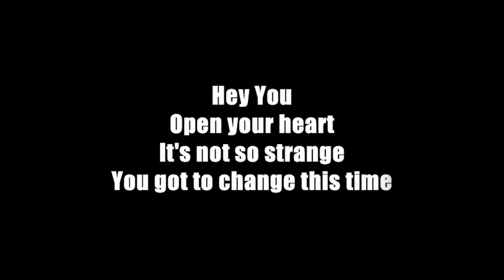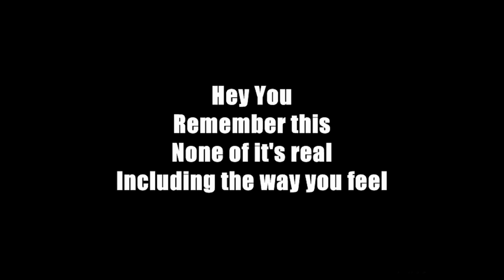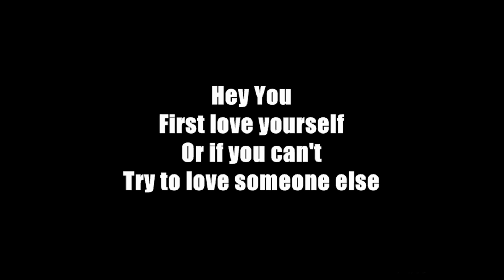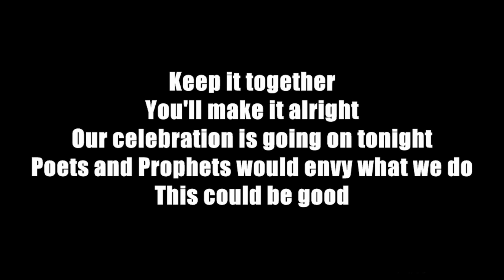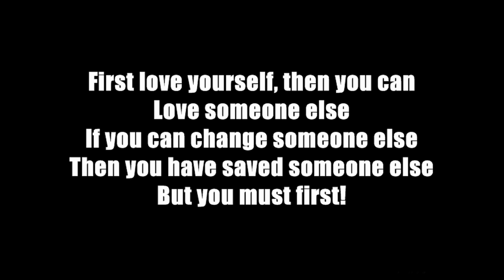Madonna - Hey You (Lyrics On Screen)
Madonna - Hey You